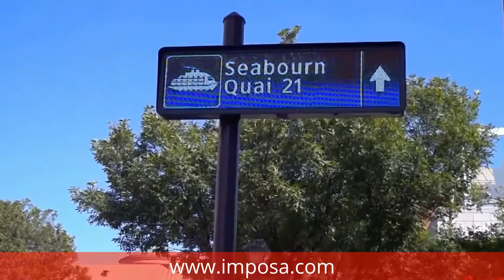Imposa project - Digital Street signage - Canada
An imposa project
Design of 48 LED street signs with custom frames.
The display includes an automatic brightness adjustement system

The displays can be directly controlled  by the processor and provide information related to traffic, parking spaces and events in the city.
Each display was delivered with a custom aluminum frame and an easy and quick maintenance and replacement system.

Equipment
48 x Imposa Plus - 8mm 6000 Nits version (1920mm x 480mm)